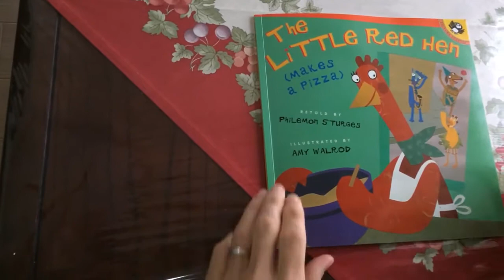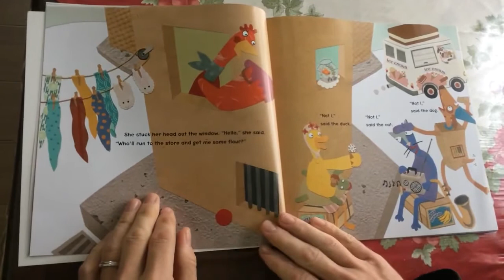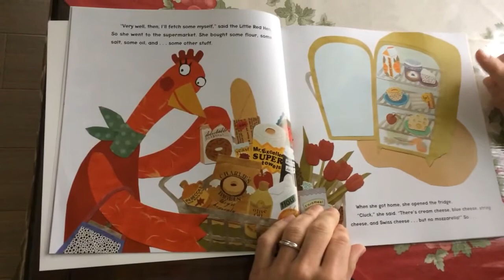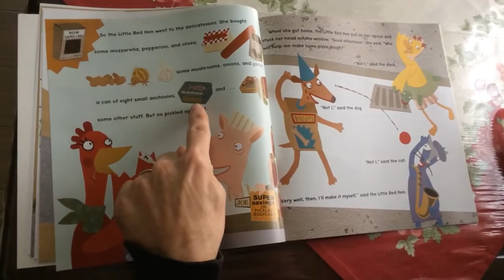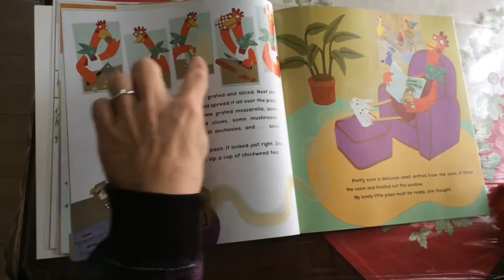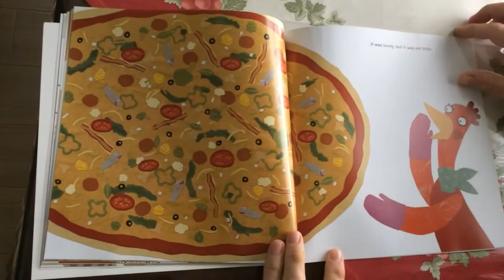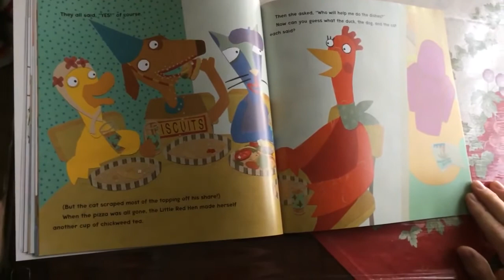Story Cubby - The Little Red Hen Makes a Pizza Read Aloud～小さなあかいめんどり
The story of the industrious Little Red Hen is not a new one, but when this particular hen spies a can of tomato sauce in her cupboard and decides to make a pizza, the familiar tale takes on a fresh new twist. Kids will love following along as the hen, with no help from her friends the duck, the dog, and the cat, goes through the steps of making a pizza: shopping for supplies, making the dough, and adding the toppings. But despite their initial resistance, the hen's friends come through in the end and help out in a refreshing and surprising way.